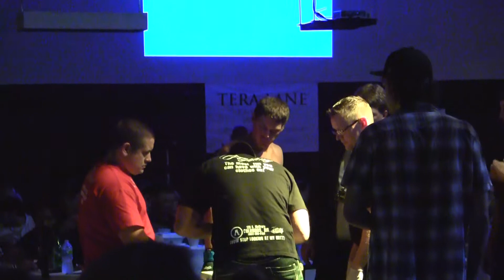Strike Hard 16 - Fight 10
Dudley Spence vs Jay Wilson
170 lbs
Killer Buzz Arena
Tuscaloosa, AL